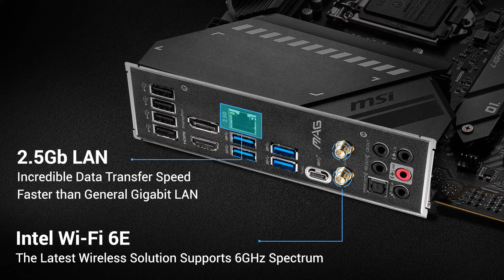1 MIN TECH - What you should know about MAG B560 TOMAHAWK WIFI | Gaming Motherboards | MSI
MAG B560 TOMAHAWK WIFI is features grey heatsinks, a subtle amount of RGB and decent performance all from the B560 chipset. It is hardened with performance essential specifications to outlast enemies.

Follow us to get the latest news!